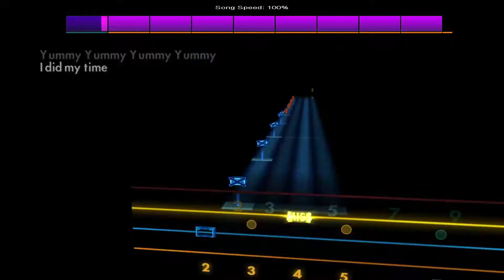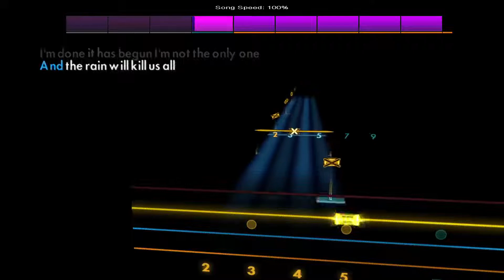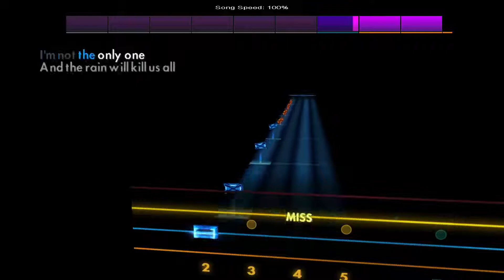Psychosalad - The Wiggles Ft. Slipknot [Bass - E A D G] Rocksmith 2014